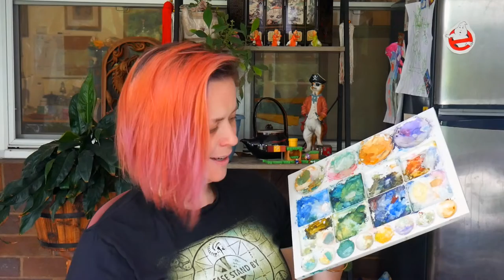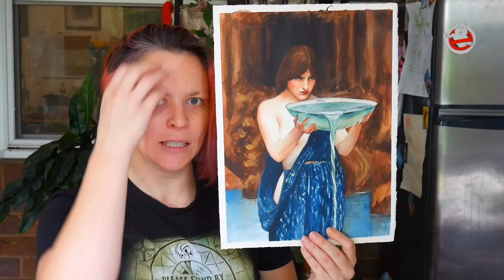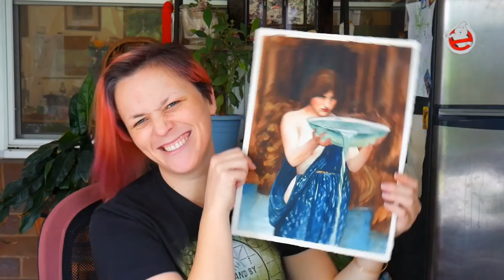Krista Paints a Masterpiece 5 - Waterhouse in Watercolour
The long awaited and much anticipated (right friends? right?!) 5th Masterpiece video. It only took a year to finish. Yowzer.

This KPaM is by one of my all-time favourite painters, J.W. Waterhouse and features a very spooky and saucy Circe. SO SPOOKY! This was also a fan request by no less than TWO fans! Double digits! No wait... that's not right.

I also changed things up in terms of my pigments, using all cool colours rather than all warm colours, and that made things extra challenging.